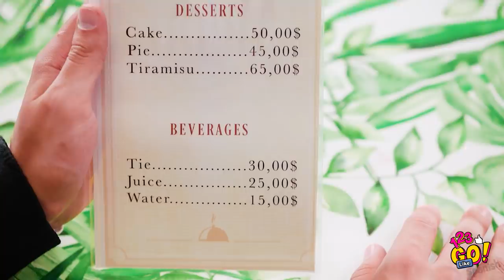TRUCOS SIGILOSOS DE COMIDA || Trucos locos para colar comida en cualquier lugar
¿Alguna vez has tenido tanta hambre que lo único que oías era el sonido de tu estómago rugiendo?

¿Qué puedes hacer? Inventar trucos nuevos para colar comida en cualquier lugar, ¡por supuesto!  Pruébalos con tus amigos y familiares, e incluso con tus profesores.